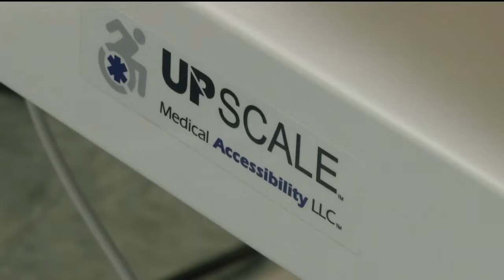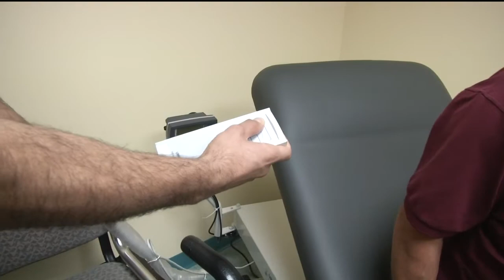Update: $150,000 awarded to make medical clinics and centers accessible for people with disabilities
Unless you're in a wheelchair or walk with a cane, you probably never think about whether exam room tables inside a doctors office are accessible for people with disabilities